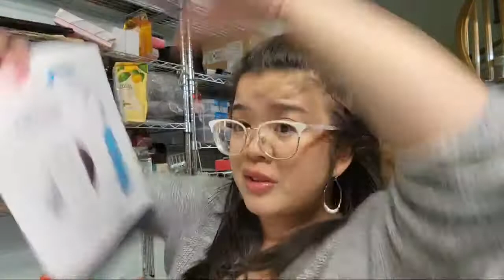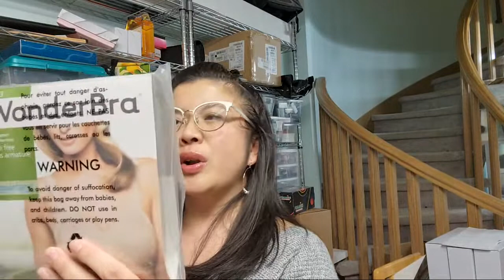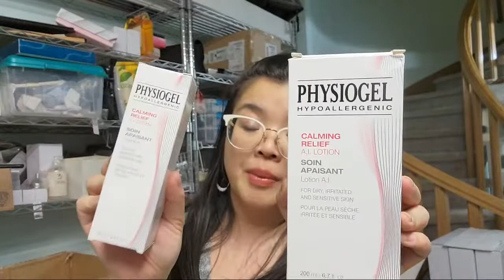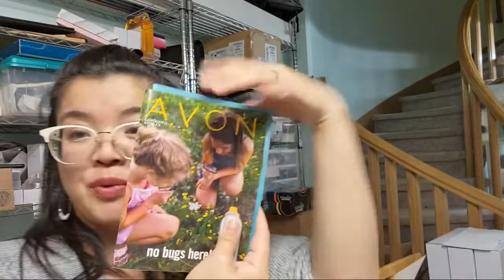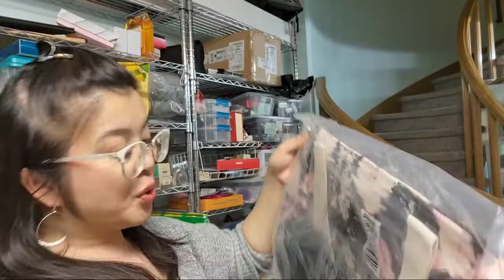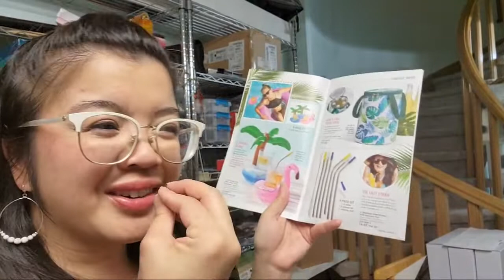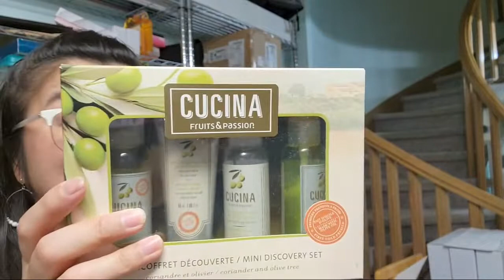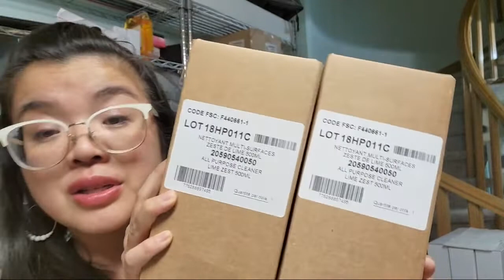$1600+ Late Night Avon Unboxing |The Dancing Avon Lady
xo's  Jessie